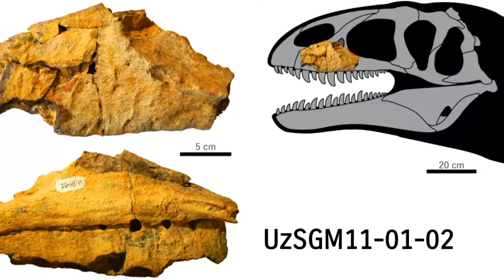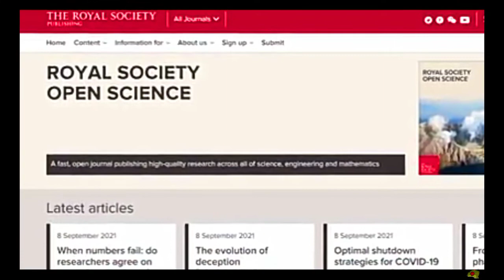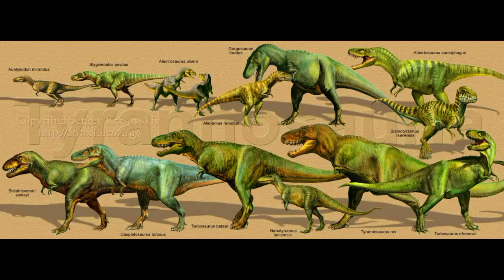[El Ulughbegsaurus Uzbekistanensis]-[El Dinosaurio con Dientes de Tiburón]-[DinoPedias]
Buenardo